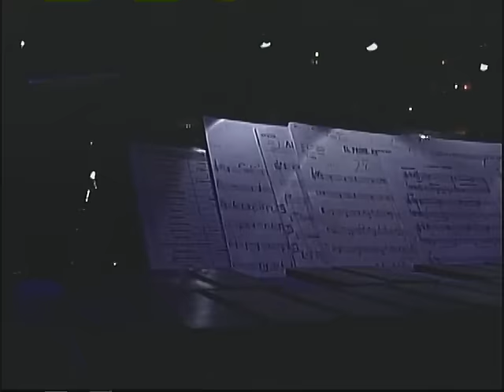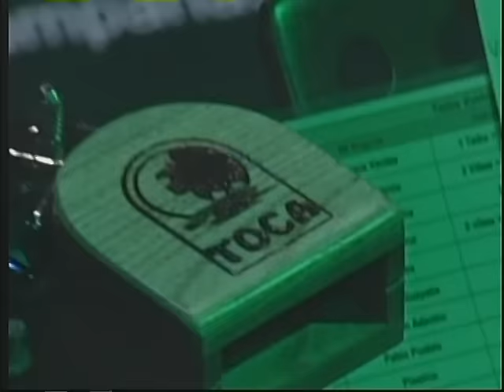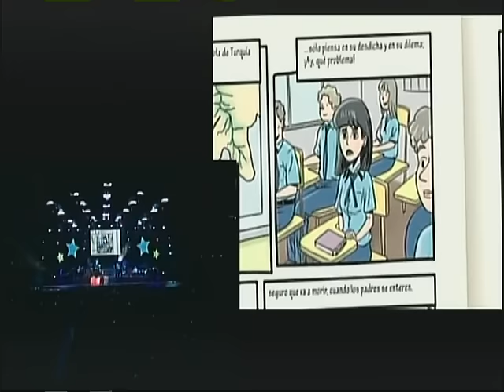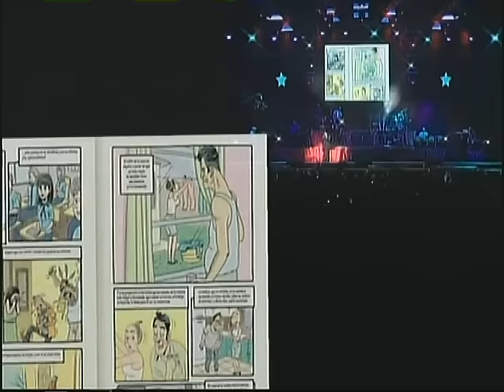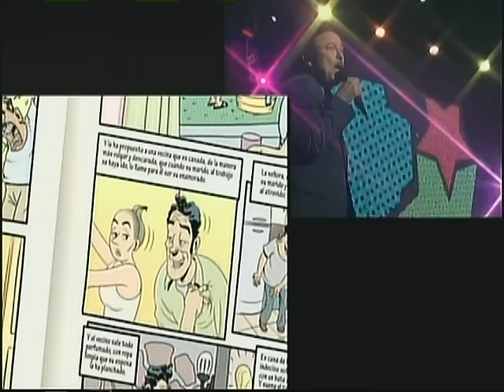RUBEN BLADES, CONCIERTO EN PUERTO RICO 2009